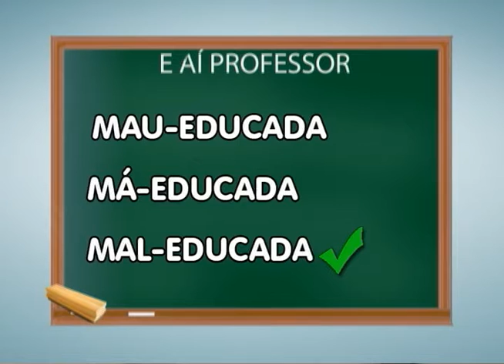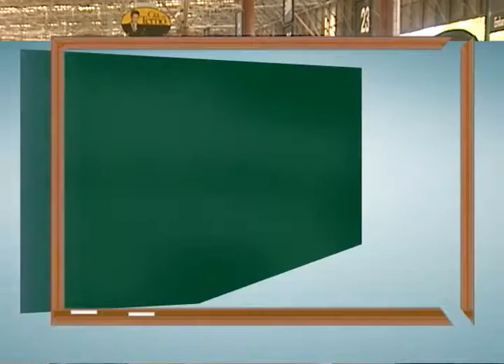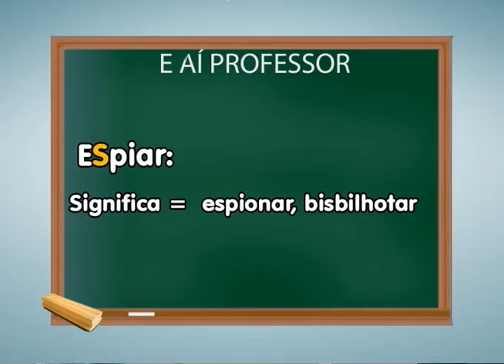E aí, professor: óptica e ótica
Você sabe a diferença entre óptica e ótica? E aí, professor?